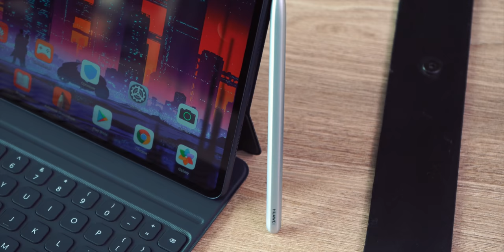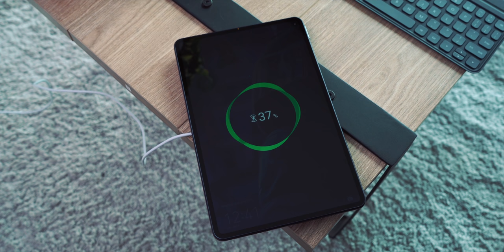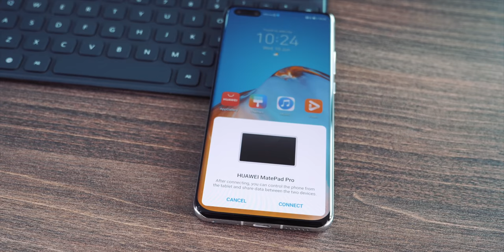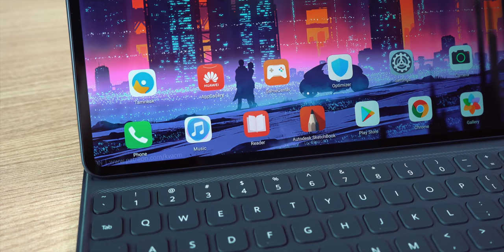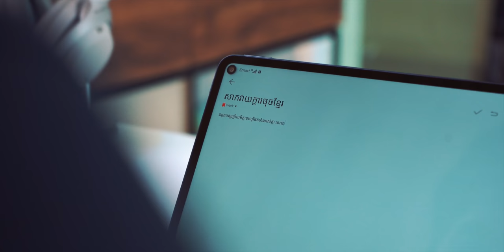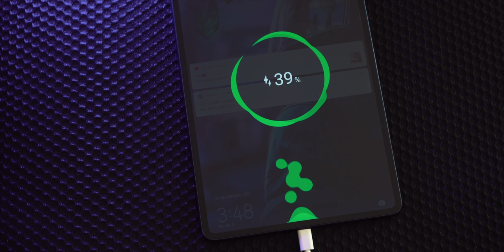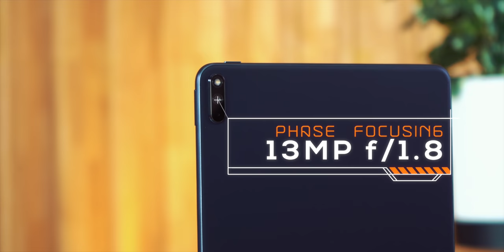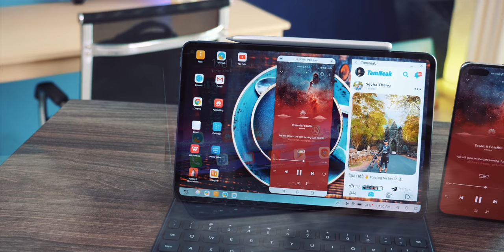HUAWEI MatePad Pro Review: គូប្រជែងថ្មីលើកំពូល Android ថេប្លេត!